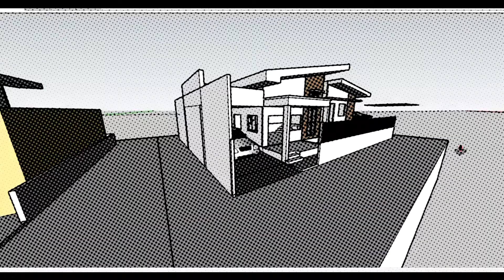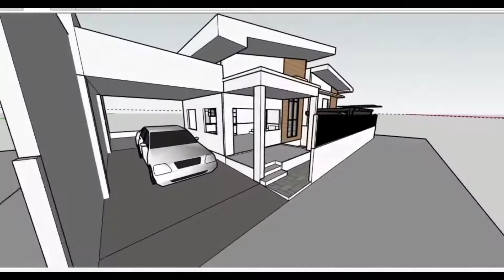Step by Step Construction | Day 24 to Day 25 | PAANO MAG PATAYO NG BAHAY | Series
May karugtong at Abangan ang mga susunod hangga sa matapos ang bahay